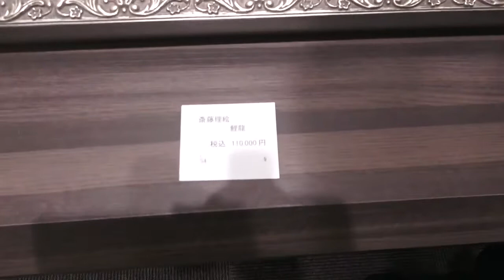阪神梅田本店第25回EGC展：斎藤理絵「鯉龍」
鮮やかな色彩の日本画絵の具で伝説の動物たちを描く
斎藤理絵の作品解説「鯉龍」